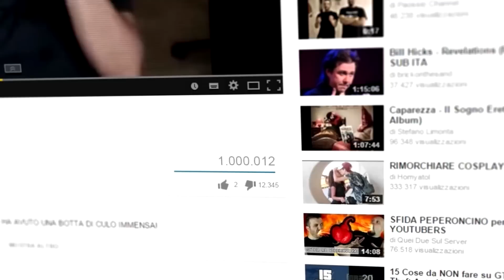BOTTA DI CULO: YOUTUBE MONEY ep. 4 - WEBSERIE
Paolo e Alessio hanno avuto un grande successo  con il loro ultimo video, ma non tutto sembra andare per il verso giusto...

La webserie è realizzata completamente senza budget. Ringraziamo Marco Merrino per la partecipazione.